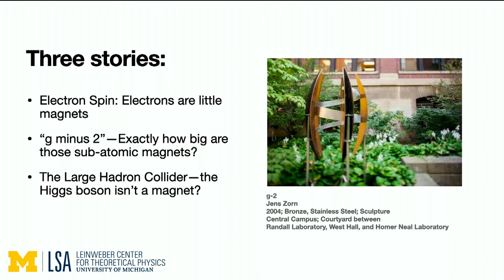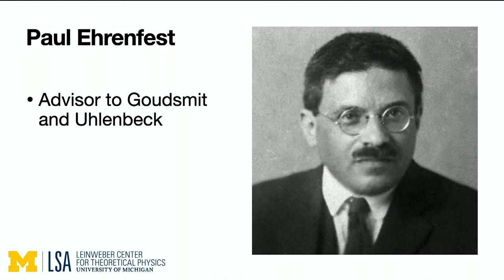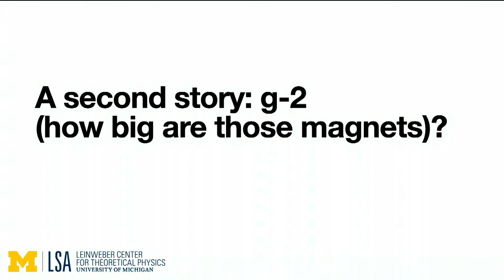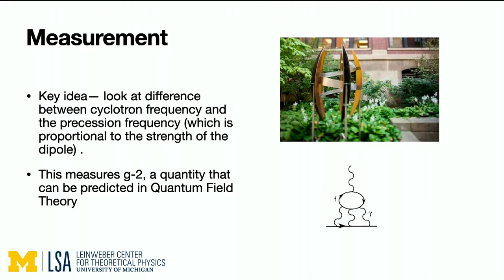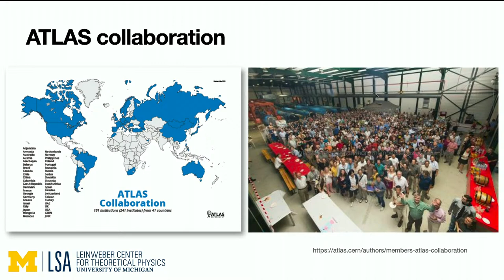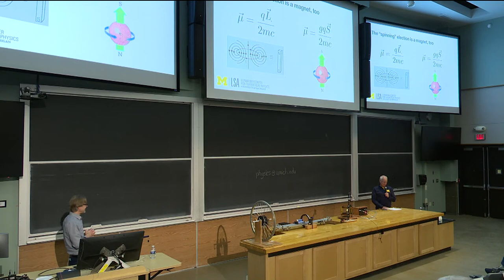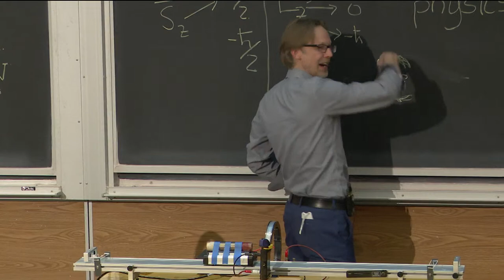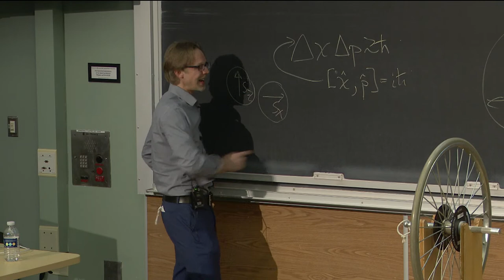Saturday Morning Physics | 04/15/23